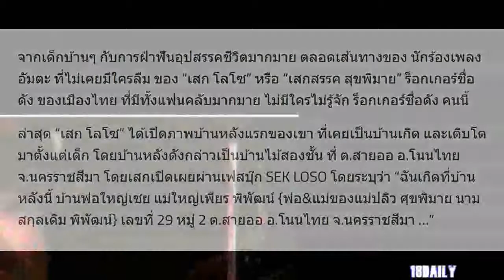เปิด!บ้านหลังแรกของ”เสก โลโซ” ร็อกเกอร์ชื่อดัง กว่าที่จะมาถึงจุดนี้ได้